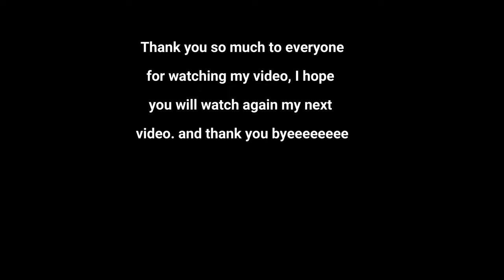Showing the snow on the nearby Mountain in Tasmania Australia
Snow falls gently on Mt. Wellington, covering the mountain in a soft white blanket. The tall trees stand quietly, dusted with snow, while rocks and paths disappear under the smooth layer. The air is crisp and fresh, and the view stretches out over Hobart below. Snowflakes sparkle in the sunlight, making the mountain feel peaceful and magical.